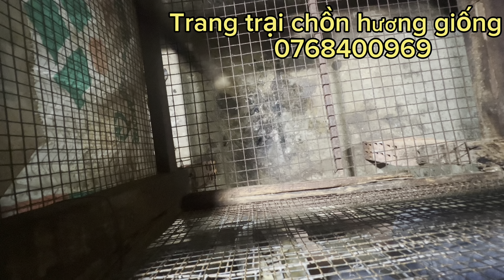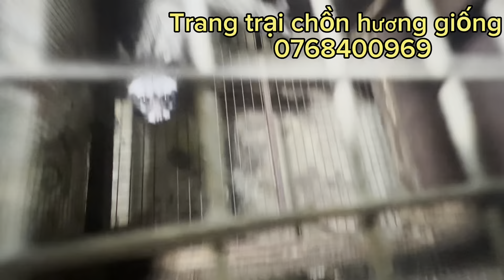Bán chồn hương Sài Gòn Chồn hương hồ chí minh Lh: 0768400969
Bán Chồn hương giống các loại từ 1kg đến 7kg giá rẻ Lh: 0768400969 Bao Tiêu đầu ra cho chồn hương